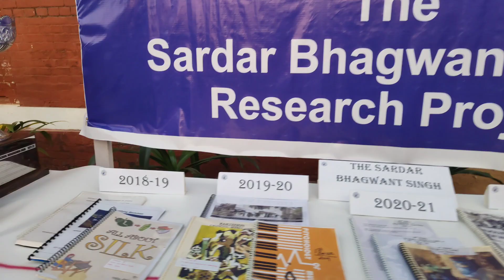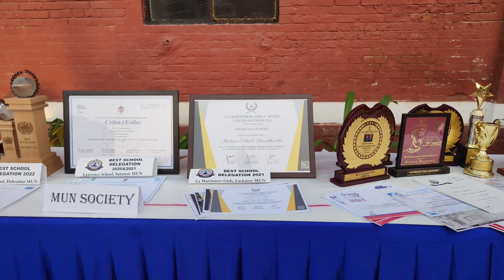Delhi Modern School Vlog । Barkhamba road .Vlog no -- 58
Delhi Modern School Vlog
Delhi top private school